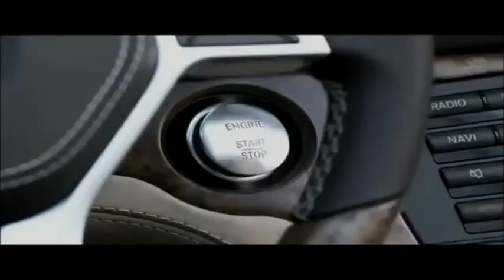2013/2/20 11:39 AM Los Caballeros Templarios - Los Tokayos